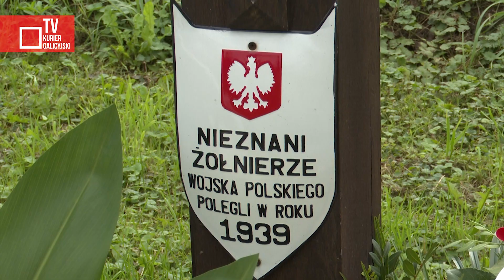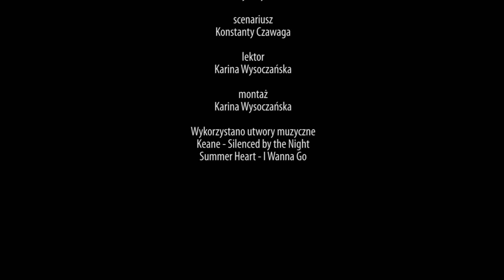Hołd polskim żołnierzom Września 1939 roku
W 82. rocznicę wybuchu II wojny światowej przedstawiciele konsulatu generalnego RP we Lwowie wraz z miejscowymi Polakami oddali hołd polskim żołnierzom poległym w wojnie obronnej 1939 roku na Ziemi Lwowskiej, którzy spoczęli na cmentarzach w obwodzie lwowskim.